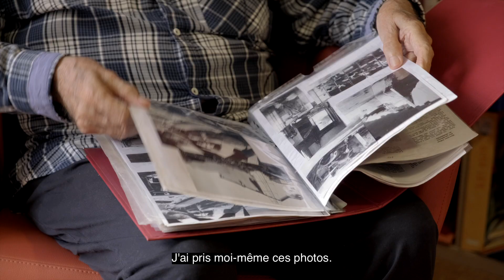Bernard De Torres • Capsule Témoignage 2/4 • Festival EHPADONS-NOUS • Occitanie 2023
Plus d'infos sur : ehpadons-nous.fr